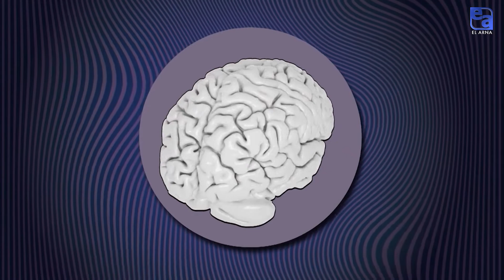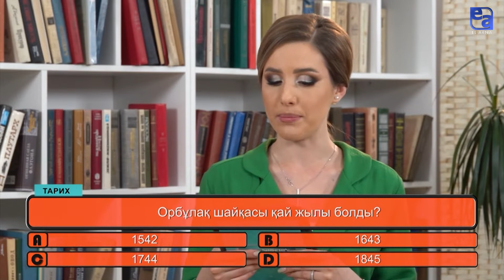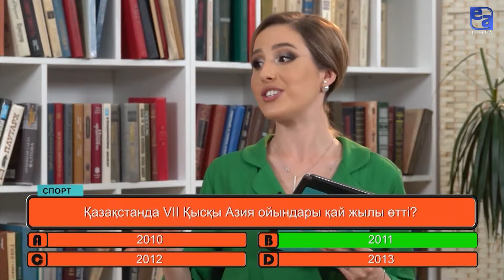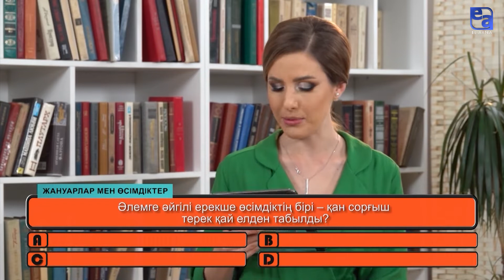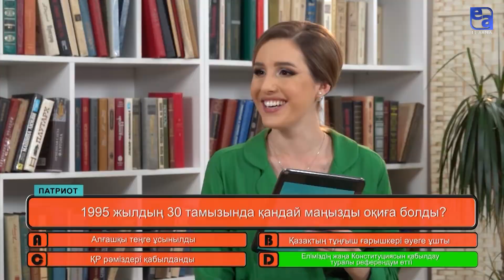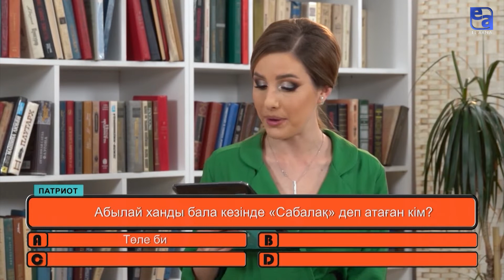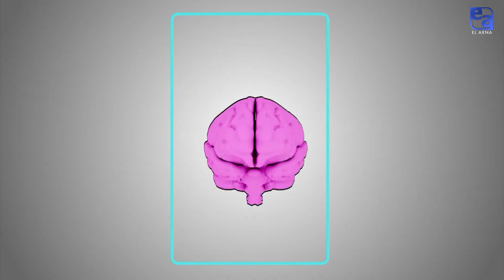Жадо Сахи, Бақыт Шадаева. «Қиындықпен қызық кеш»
Шоудың әрбір бөлімі нақты бір тақырыпқа арналмаған. Оның айдарлары шоу-бизнес, саясаттан бастап, барлық саланы қамтиды.

«Қиындықпен қызық кеш» шоуы – қатысушылардың интеллект деңгейі мен ой-өрісін ашуға көмектесетін сан алуан сұрақтар мен тапсырмалардан тұратын қызықты телевикторина.